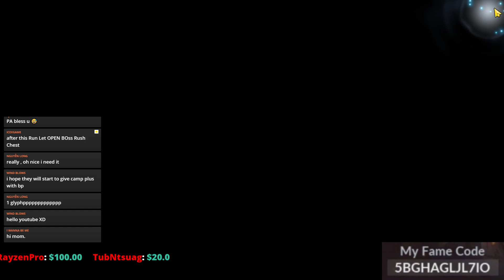Black Desert Mobile Open 2200 Hadum Boss Rush Chest & Black Pearl